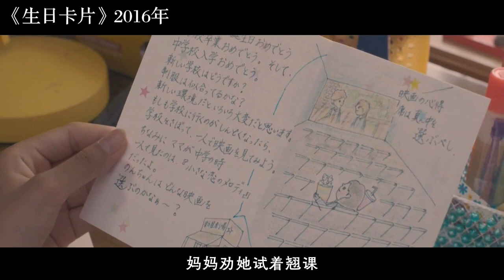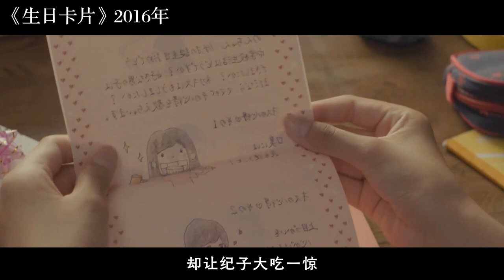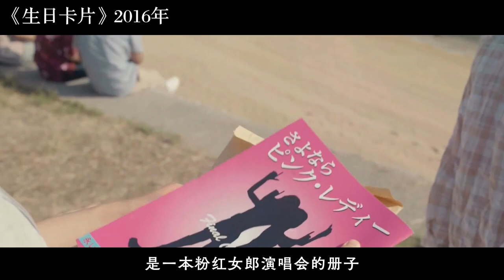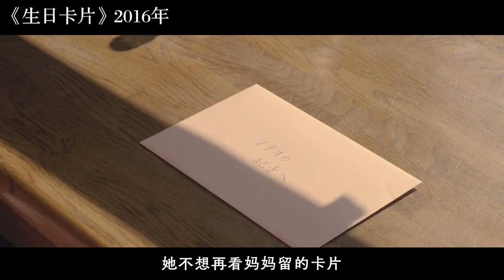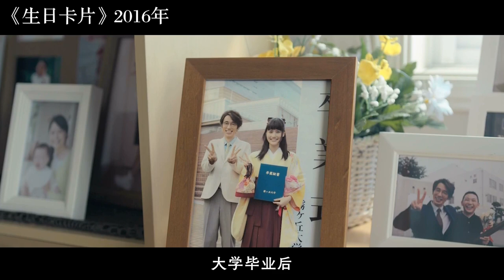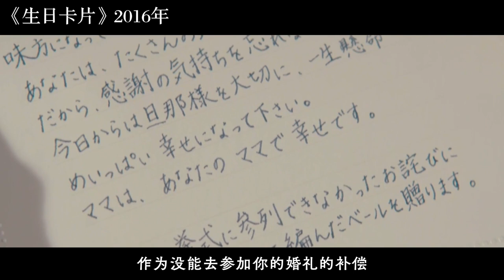这种电影也就日本拍得出来，太治愈太温暖，看完不仅泪流满面，号称治愈全日本的电影《生日卡片》【阿奕】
《生日卡片》是吉田康弘執導的劇情電影，由橋本愛主演，宮崎葵共演，於2016年10月22日在日本上映。 該片講述影主人公紀子每年生日都會收到已去世的母親芳惠的賀卡，她在這些文字陪伴下成長的感人故事

喜歡的小夥伴可以點個贊，訂閱下給阿奕鼓勵和支持!由衷感謝各位！如果小夥伴有什麼好的推薦，可以在評論區留言哦，麼啊